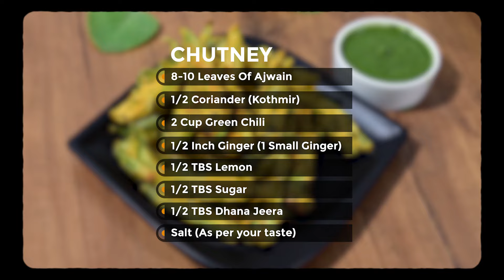Youtube પર પહેલીવાર અજમાના પાનની સ્વાદિષ્ટ ચટણી સાથે મરચાંના ક્રિસ્પી લસણિયા પટ્ટી ભજીયા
વરસાદમાં ખાવાની મજા પડે તેવા મરચાંના ક્રિસ્પી પટ્ટી ભજીયા | Crispy Mirch Patti Pakora

Hello Foodies,
Big Thanks for visiting
I am Alka sorathia from Gujarat, By Profession, I have done post-graduation in Computer Application (PGDCA) so I am not a trained or professional cooking expert. But cooking is my hobby from my early days, love to cook variety of dishes with tricky way which makes it unique from regular one.
I & my family prefer to have homemade food only so I always cook variety of dishes at home only. Most of my recipes are prepared from the ingredients present in our kitchen with simple manner so even the beginner or bachelors find it easy to cook with self-help.
You will find various dishes like Gujarati, Panjabi, Chinese, South Indian, Continental & the traditional one which our grand mom was cooking in olden days.
If you are foodie do try these recipes at home, I guarantee that you will not miss the taste of restaurants.